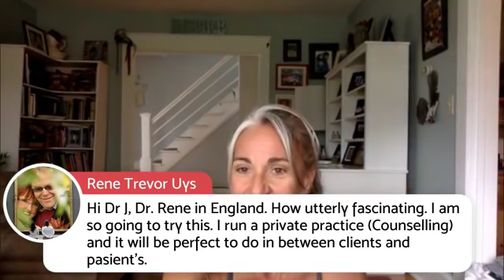Exercises to Help Stimulate Blood Flow to the Brain for Optimal Work Performance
When you're feeling tired or sluggish, try these exercises rather than a cup of coffee!